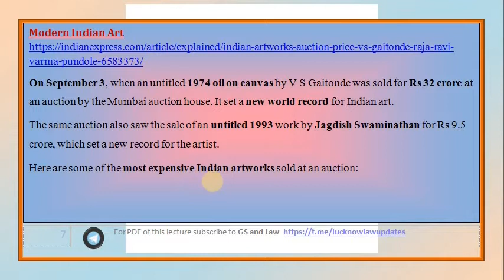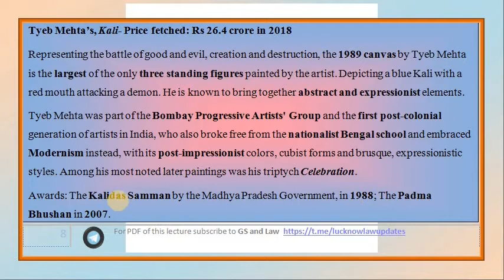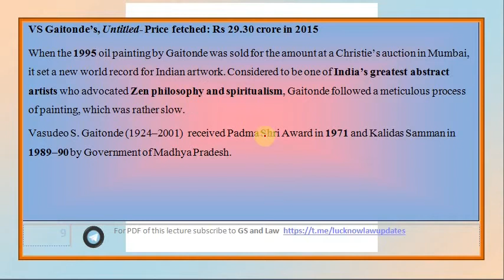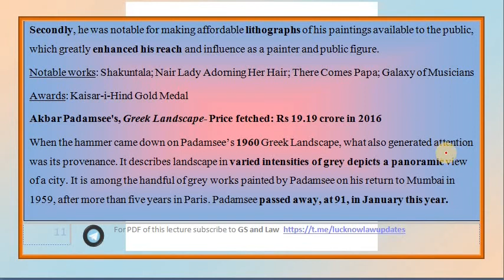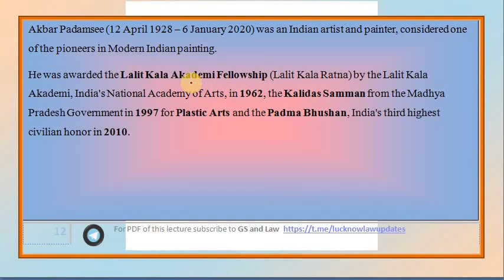Modern Art (Extended Coverage) [in HINDI] by GS and Law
Topics covered- Raja Ravi Varma; Tyeb Mehta; VS Gaitonde and other painters